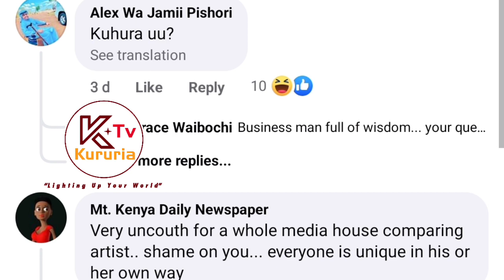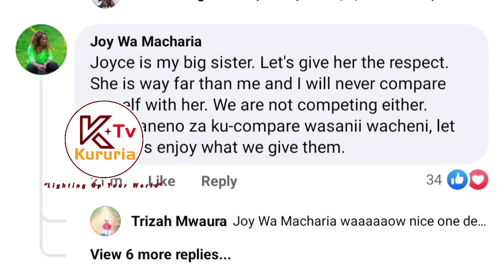DRAMA!! "WE ARE NOT COMPETING STOP COMPARING US "JOY WA MACHARIA